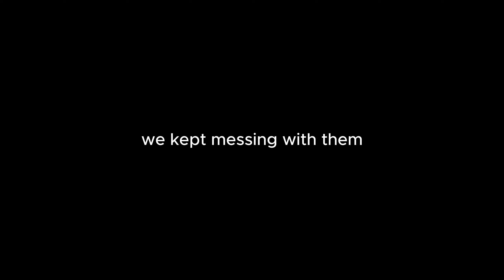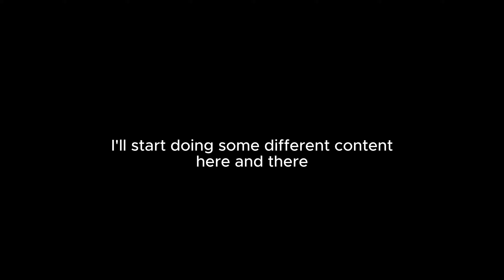He never played Minecraft so I added more monsters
👀Bem vindo! Welcome!👀
PT-BR / ENG

A bit of a new content this time! I hope you guys like it. Was super fun to play with a friend. Thanks, Ooopsss!

📌Support me!

Game: Minecraft with a lots of mods, such as: From the Fog, Cave Dweller, Insanity Shader, etc...